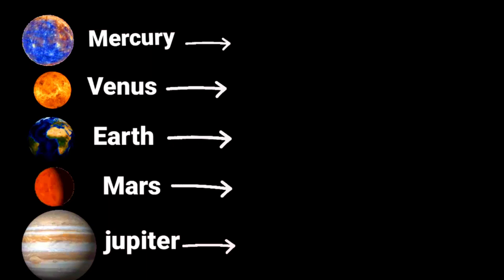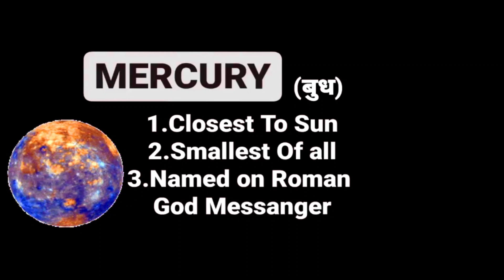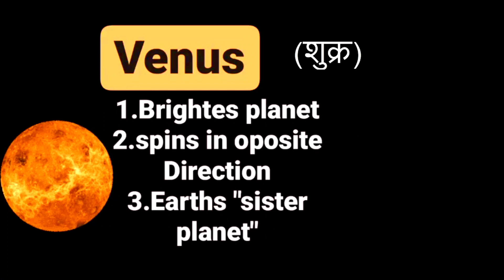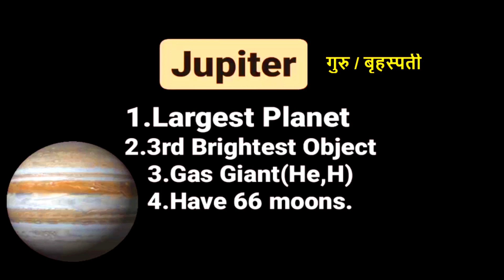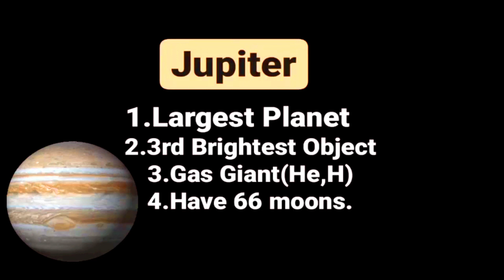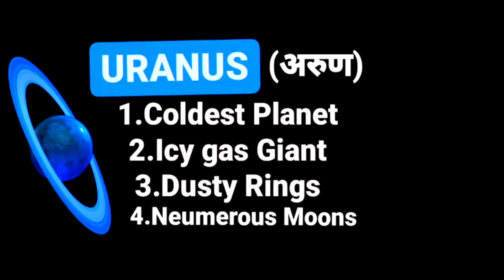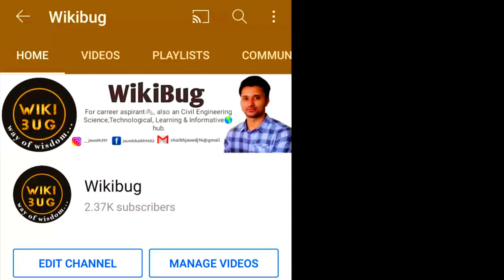Solar system important questions | questions asked in competitive exams on solar system & Geography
Geography for MPSC​ CivilMPSC​ MPSCMES​ civil​ engineering​ अभियांत्रिकी​​​ mpscsuccess​ UPSC/SSC/CDS/LDC/State PCS

Topics Covered:
The eight planets of the Solar System  are Jupiter, Saturn, Uranus, Neptune, Earth, Venus, Mars, and Mercury.

10 important questions on solar system
questions asked on solar system in competitive exam UPSC MPSC SSC PCS
Basic GK questions on Solar System
Solar System & Planets Quiz
सौरमंडल सामानय ज्ञान wikibug
Number of planets and their satellites
सौर मंडल / Solar system, Planets Important Notes for SSC  UPPCS MPPSC RAILWAY
 tricks for solar system gk
How big is the Solar System?
Solar system National Geography & Discovery
solar system gk | solar system Hindi | solar system model | solar system name in hindi | solar system youtube.
easy trick for sequence of solar system
Solar System  हमारा सौरमंडल ट्रिक के साथ | कभी नहीं भूलेंगे आप
basic of Solar System & Planets

Our topic for today is Planets of the Solar System.
The eight planets in their increasing order of distance from the Sun are Mercury, Venus, Earth, Mars, Jupiter, Saturn, Uranus and Neptune.
They revolve around the Sun in definite orbits.
Mercury is the smallest planet in the solar system.
As Mercury is nearest to the Sun, it is extremely hot during the day and extremely cold during the night.
The second planet Venus, is the hottest and brightest of all planets.
As it can be seen in the morning and evening, it is called as the morning star or evening star.
The third planet in the solar system is our planet Earth.
Nearly 70% of the Earth's surface is covered with water, due to which the Earth is also called the blue planet.
It is the only planet on which life is known to exist.
The fourth planet is Mars.
It is also known as the red planet, because of the presence of red soil and rocks.
The fifth and the largest planet in the solar system is Jupiter.
It is so large that it can occupy nearly 1300 Earths inside it.
The sixth planet, that is, Saturn is the second largest planet in the solar system.
It is yellowish in colour.
It has beautiful rings around it that are made up of ice and dust.
The seventh planet is Uranus.
A thick layer of gas covers this planet.
The eighth planet is Neptune.
As this planet is farthest from the Sun, cold winds blow here at very high speeds.

Solar System & Planets| सौरमंडल | Basic GK on Solar System | easy trick for sequence of solar system
General Knowledge on Solar System |सौर प्रणाली पर सामान्य ज्ञान क्विज़ |Easy Language
Solar System Explained in Hindi